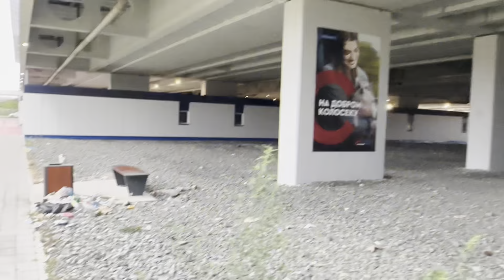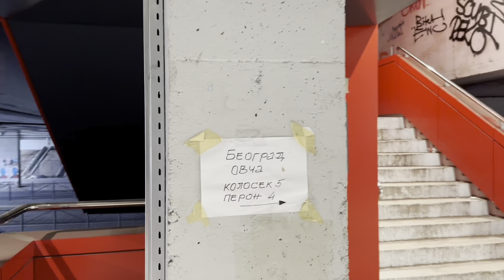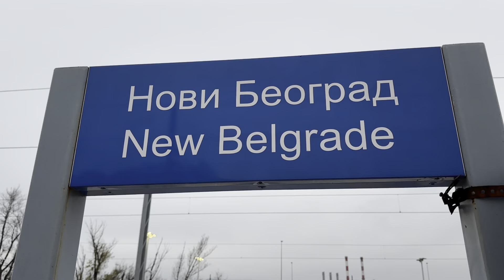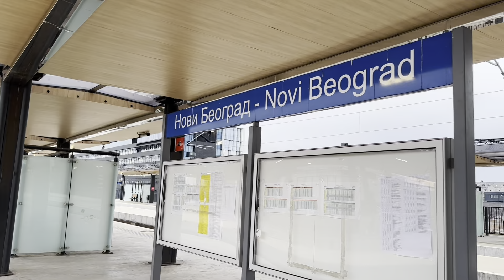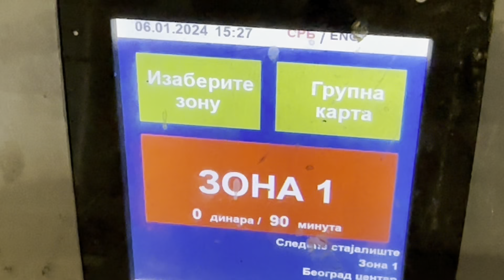Nova glavna autobuska stanica Beograd, kompletan obilazak Železničke stanice Novi Beograd